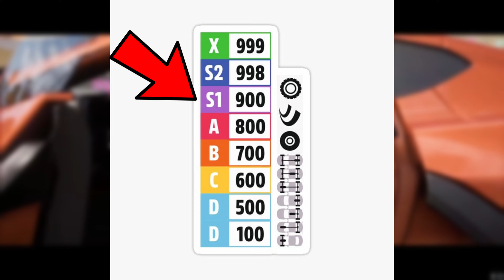FORZA HORIZON 5 : LE GUIDE POUR BIEN DEBUTER SUR FORZA HORIZON 5 EN 2023 ! 🔥😇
Dans cette vidéo sur FORZA HORIZON 5, je vous donne mes conseils pour bien débuter sur fh5 !